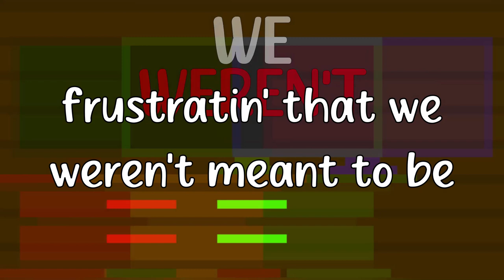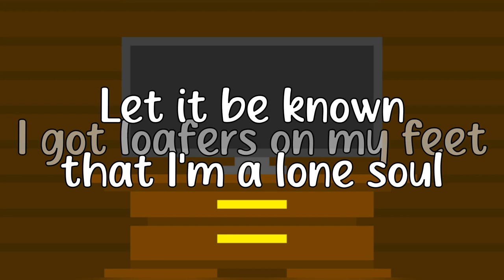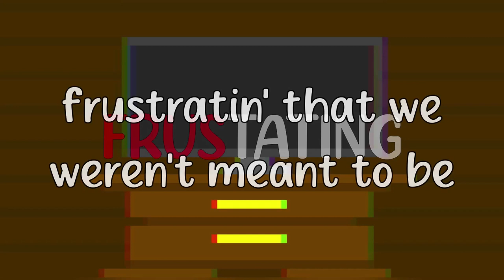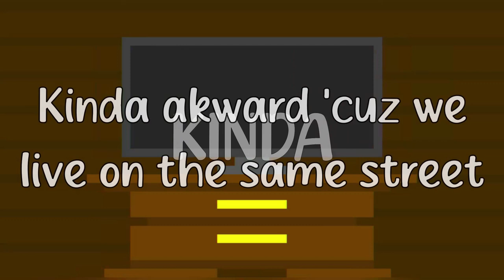Loafers - BoyWithUke (Unreleased Version Lyrics)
This is an aternate version of Loafers from the abum Faded. This audio is from an old tik tok (minute-long song) where boywithuke sang this version of the song. This version of the song isn't released, we only have this snippet.
Some of the lyrics may be wrong or have typos since I don't have access to the offcial lyrics. TYSM FOR WATCHING MY VIDEO :D. I combined a bunch of old loafer versions from old tik toks.
Lyrics:
I keep my windows open, front doors broken, I lost my keys
I'm passed out on my futon, gave back your DVD's
It's been so long, but you're embedded to my thoughts
And all the songbirds sing sad songs
Oh, how I treated you so wrong?
I stay up all night long
I see you on the TV
You're in my melatonin dreams
I put my health beneath me
But it's frustratin' that we weren't meant to be
I'm wasted on the sofa
Watchin' time fly, wearin' loafers on my feet
Restless, 'cause I'm lost without you
Kinda awkward 'cause we live on the same street
My eyes can't read what's in between
'Cause it's been all just make-believe
And all I see are fantasies
'Cause I've been sippin' on kava tea
Let's just say goodbye to the good times
Once and for all, just let 'em go home
I know they still give you butterflies
I'm stuck in an awful state of mind
Let it be known that I'm a lone soul
Lost from a romantic paradise
Close your eyes and dance with me
Je suis rempli de tristesse et je suis troublé
Weren't meant to be
But it's okay, I feel your pain temporarily
And I thought we could be more than just friends
But I can understand your situation
I felt like you should know, though
Since we're such good friends, I guess
I'll just wait until you feel okay enough
To see me like I see you
But until then, I can just be your guy best friend
(But it's okay, I feel your pain temporarily) my eyes can't read what's in between
(Weren't meant to be) and all I see are fantasies (but it's okay)
(I feel your pain temporarily)